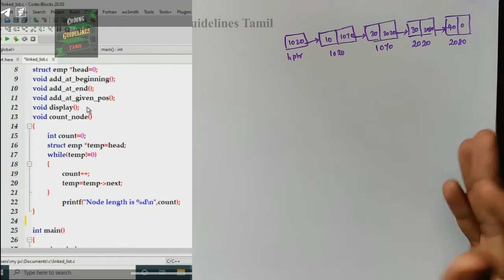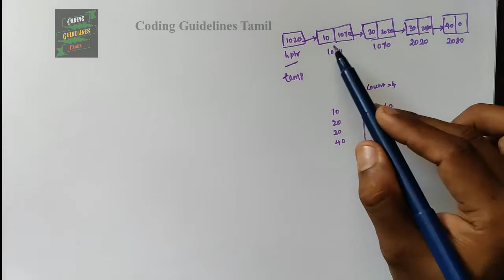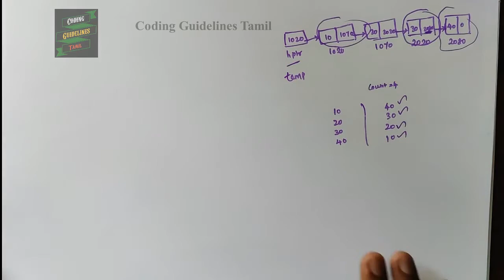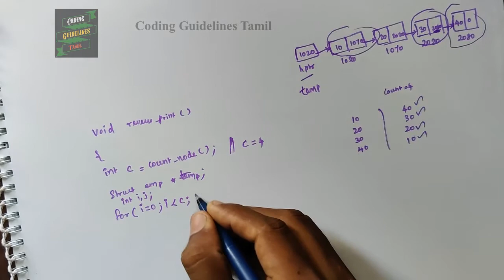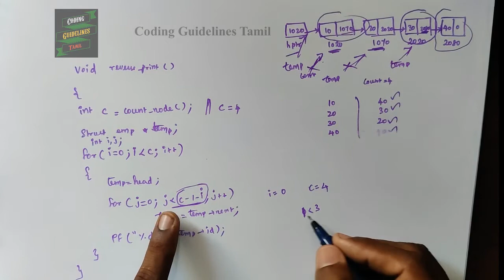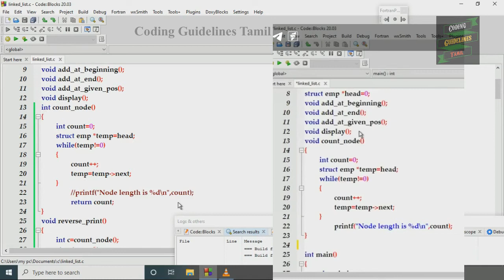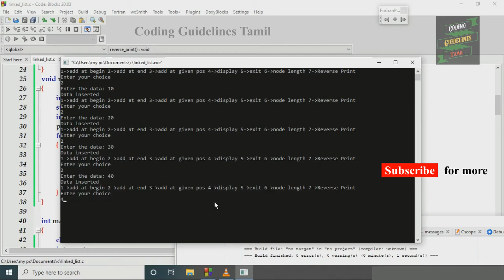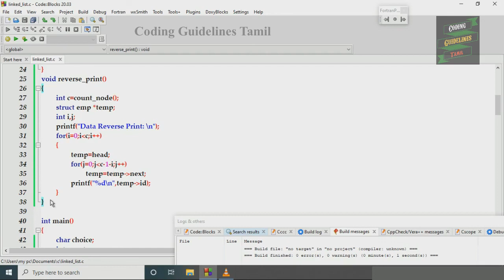Single Linked List | Print the Linked List in Reverse Order | Iteration Method | C Programming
in this program we will discuss about how to print the nodes in reverse order. step by step with algorithm.

print a node in reverse order,
print the linked list in reverse order,
revers the linked list,
revers print the node,
create a node,
insert a node,
add node at given position,
insert node at given position,
insert node at middle position,
add node at end,
display a node,
data structure and algorithm,
single linked list,
double linked list,
circular linked list,
data structure,
sll, dll, cll, ds in c,
control loop,
write control statement, control statement,
c programming, c program
solve any program with this simple trick,
complete c pattern program in one video,
C Program to print x number pattern in c,
x number pattern in C,
complete c pattern in single video,
number pattern in c,
square star pattern in c,
pyramid pattern,
hollow square star pattern,
hollow pyramid pattern,
diamond pattern in c,
c, c++, Python, c programming for beginners, c completer tutorial,
c complete video, for loop in c,
how to print pattern program in c,
writer a pyramid pattern in c,
important interview pattern,
c programming in simple step,
C Programming,
C Programming for Beginners,
C Programming to convert decimal to binary,
decimal and binary in c,
binary in c,c program,
C Programming,
dma in c,
what is dangling pointer, how to avoid dangling pointer in c,
malloc, calloc, realloc, free, in c,
c program, if, if else, mcq in c, c interview question